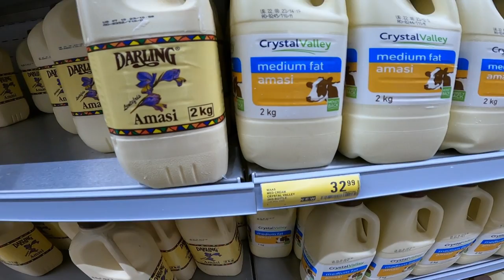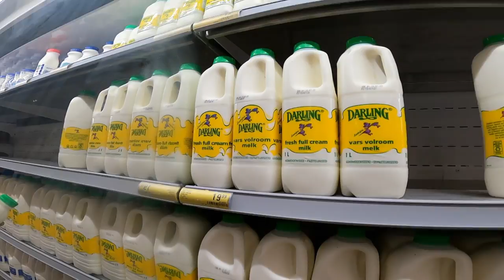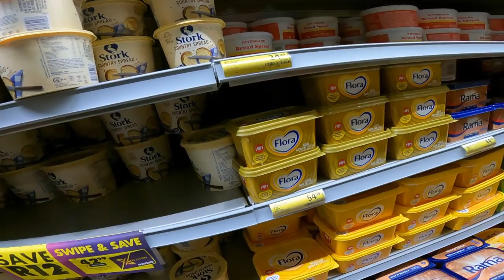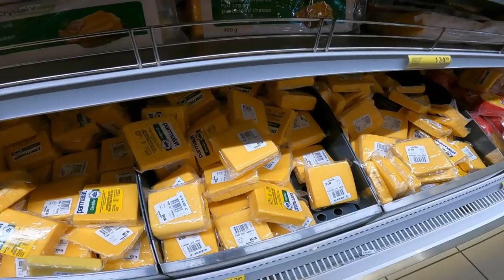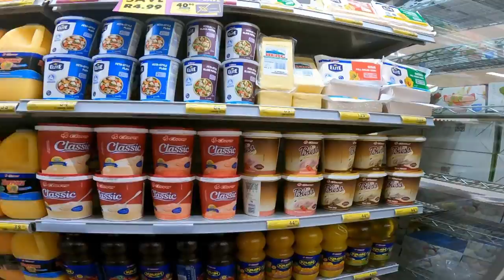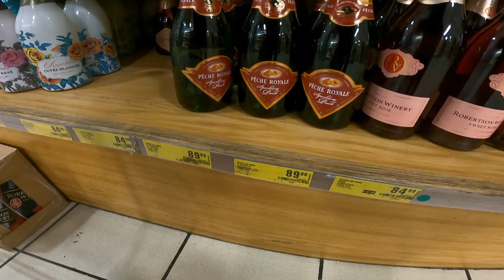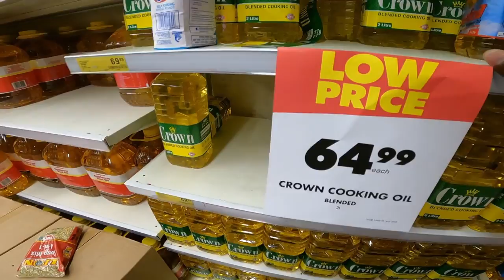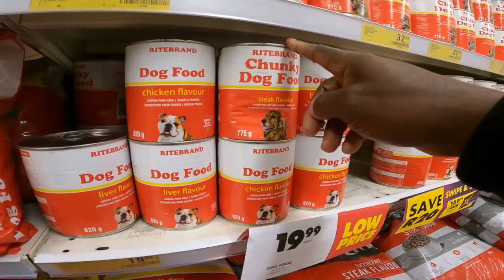Inside The Most Cheapest Grocery store South Africa 2023! SHOPRITE CapeTown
Food prices 2023 south africa in shoprite stores in CapeTown.